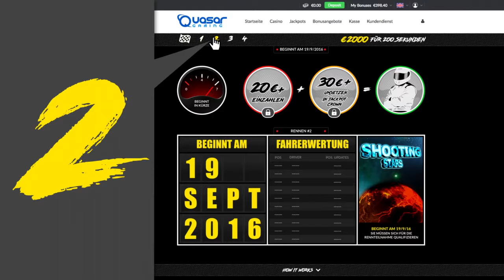Sprecher für Werbung / Uwe Thoma / - Hard Selling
"So geht’s – Megagewinne mit maximalen Einsätzen!"
Sprecher: Uwe Thoma